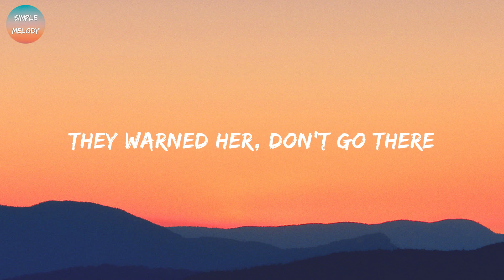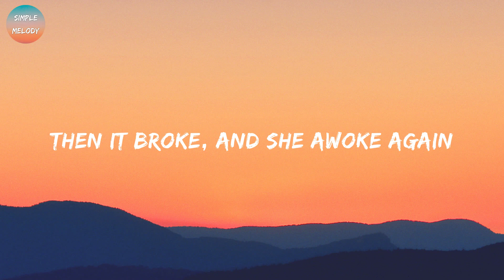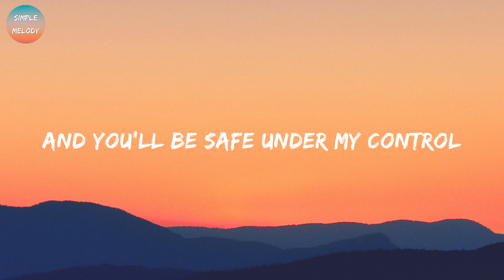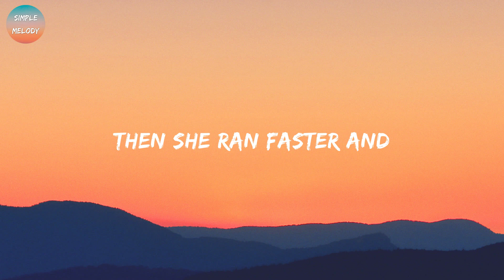Alan Walker, K-391 & Emelie Hollow - Lily (Lyrics)